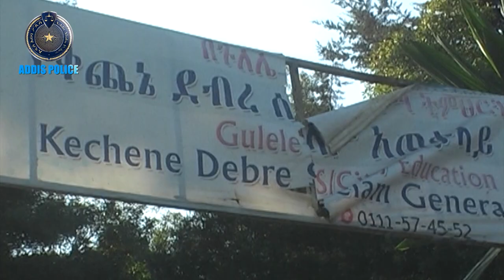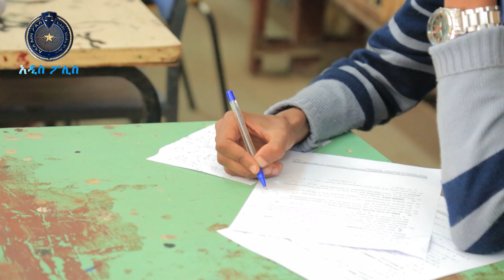የትምህት ቤቶች ሰላማዊ የመማር ማስተማር ሂደት 27 5 2015 ዓ ም